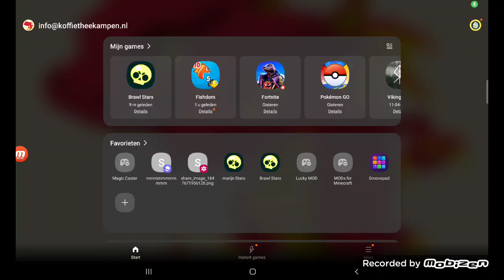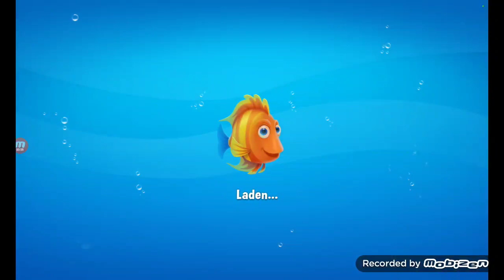ik probeer heel vaak mijn level te halen!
jammer het lukt niet, maar het wordt vervolgd!